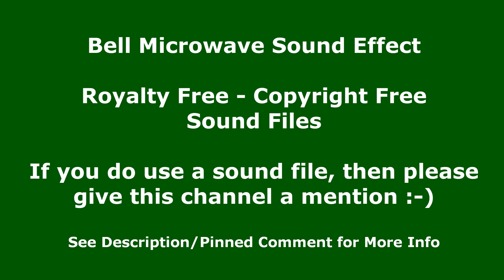Bell Microwave Sound Effect - Copyright Free Sound Effect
In this free to use sound clip, you will hear the sound of Bell Microwave. I have repeated it a number of times so that you can easily hear the Bell Microwave sound clip and decide if this is the sound clip for you. This Sound Effect is free to use. This sound was recorded by Monotony TV and is a Royalty Free Sound for you to use.

在这个免费使用的声音剪辑中，您将听到 Bell Microwave 的声音。 我已经重复了很多次，以便您可以轻松听到 Bell Microwave 声音片段并确定这是否是适合您的声音片段。 此音效可免费使用。 此声音由 Monotony TV 录制，是供您使用的免版税声音。
免版税声音

En este clip de sonido de uso gratuito, escuchará el sonido de Bell Microwave. Lo he repetido varias veces para que pueda escuchar fácilmente el clip de sonido de Bell Microwave y decidir si este es el clip de sonido para usted. Este efecto de sonido es de uso gratuito. Este sonido fue grabado por Monotony TV y es un sonido libre de regalías para su uso.
Sonidos libres de regalías Channel Handle: @MonotonyTV